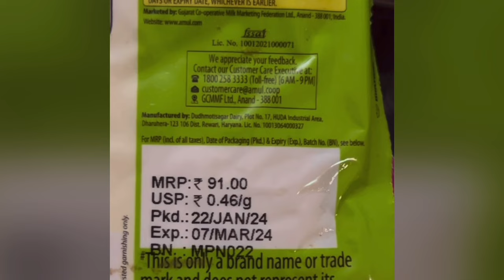Can AMUL EXPLAIN THIS ? I 🤔 it’s FEB AFTER JAN.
I purchased this pack of Paneer today. It is mentioned that it is best before 15 days. But the expiry date mentioned is far beyond that😡 I really cannot understand this.
Can anybody explain this to me?